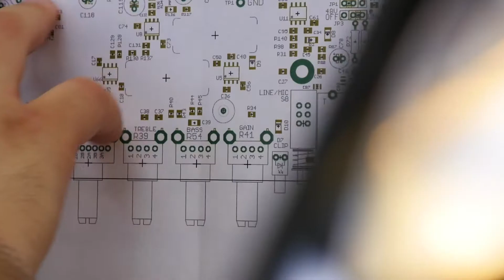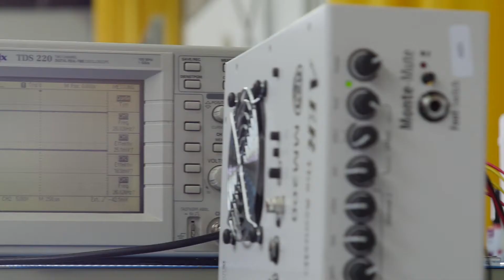AER The acoustic people Made in Germany Velbert